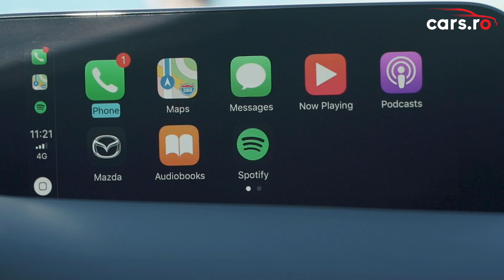PRETURI MAZDA 3: DIFERENTA INTRE ROMANIA SI JAPONIA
Mazda 3, cunoscuta si ca Mazda Axela pe piata din Japonia, a debutat in anul 2003. Nu multi stiu ca prima generatie Mazda 3 (BK) folosea platforma C1 de la Ford, care se regasea si pe modelele Ford Focus si Volvo S40. Primul facelift al modeleului a sosit in anul 2007 si includea mici updateuri pentru designul interior si exterior, dar si modificari de ordin mecanic.

A doua generatie Mazda 3 (BL) a debutat in anul 2009, iar la baza statea platforma C1 dezvoltata in parteneriat cu suedezii de la Volvo. Modelul era mai mare ca predecesorul sau.

Noua generatie a primit si o versiune sport atunci cand Mazdaspeeed 3 a debutat la Salonul Auto de la Geneva din 2009. Acest model oferea un motor de 2.3 litri in patru cilindri, ce dezvolta 263 cai putere si 380 Nm.